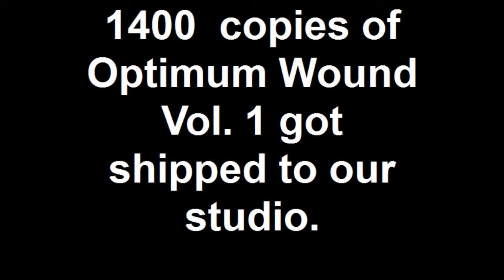1400 copies of Optimum Wound Vol 1